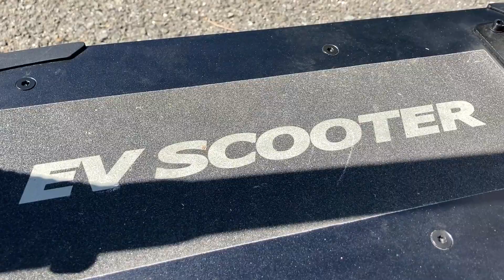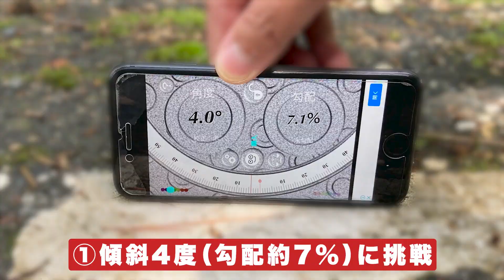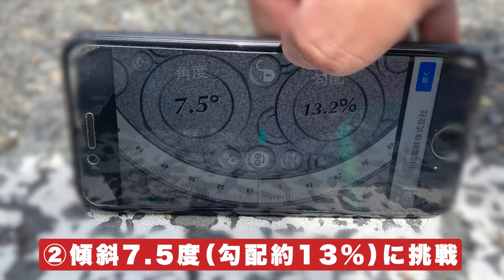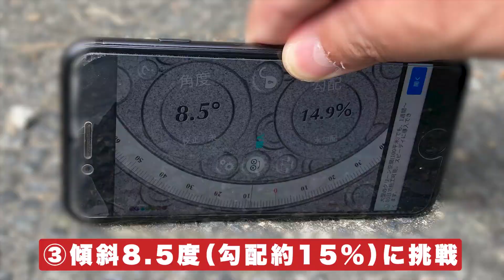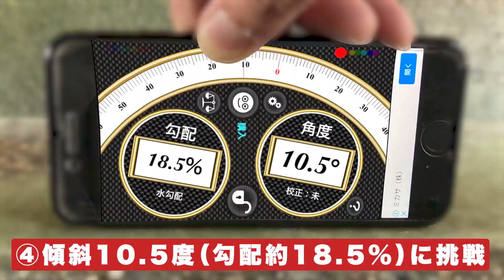【坂道の限界に挑戦!!】電動キックボードBLAZE EVスクーターで坂道に挑戦！どの角度まで登ることが出来るのか!?【電動キックボード】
今回は、マイクロモビリティでどの角度まで登れるのかをチャレンジする動画です。
メーカーさん発表のカタログ値は以下の条件で計測した値になります
実際、BLAZEさんの航続可能距離の部分では以下の様な文言があります。

「 当社調べのため、走行時の気象、道路、整備などの諸条件によっては走行できる距離が変わります。」

・じゃあ実際に坂道だとどれくらい走れるのか？
・体重に差があるとどれくらい差が出るのか

そこで今回はマイクロモビリティ研究所が、実際に気になる環境で試乗して徹底検証してみました。
今回の動画を見てご質問や疑問がありましたら、是非ともコメントよろしくお願いします！
マイクロモビリティ研究所が徹底調査します！

【チャプター】
00:00：OP
01:12：坂道①傾斜4度
02:06：坂道②傾斜7.5度
03:35：坂道③傾斜8.5度
04:50：坂道④傾斜10.4度
05:17：ED